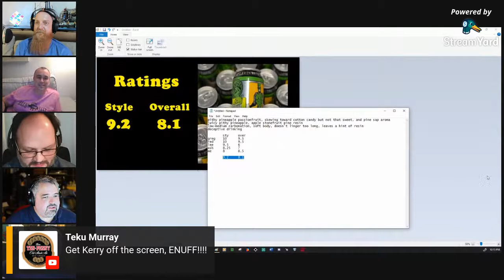Beer Analysis 101: Great Lakes Brewery New England Style Robohop Imperial IPA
Tonight on BA101 the panel checks out a New England-style twist on GLB's classic Robohop IIPA. I'd buy that for a dollar!